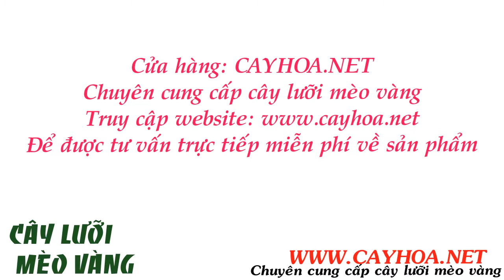Ảnh cây lưỡi mèo vàng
Cây lưỡi mèo vàng Xuất xứ: Vùng nhiệt đới châu Á. Đặc điểm: Cây lùn nhỏ, thân rất ngắn. Lá xếp xoắn dạng hoa thị sát đất, màu xanh đậm bóng với các vằn ngang mầu xanh xám nhạt cách xa nhau đều đặn. Loại này còn có một dạng trồng khá phổ biến là cây lưỡi mèo vàng. Cây có lá uốn dạng, màu xanh nhạt bóng, méo có viền lớn chiếm gần nửa phiến, màu vàng và trong có vân dọc theo phiến lá.

Tất cả thông tin, cách chăm sóc và giá cây lưỡi mèo vàng tại